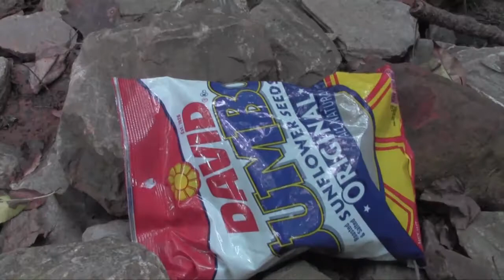The Woods: Ice Bucket Challenge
When the Dragonbear doesn't respond to his Ice Bucket challenge, Rob and Justin go in to the woods to find out whats up.

weirdochurch.com for more APR, Holy Weirdo, podcasts, etc.